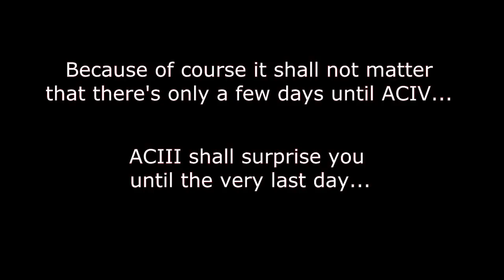Clip #06 : Assassins VS Zombies ft TheLadyTrickster \ Artifact Assault - Assassin's Creed III MP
Welcome to ACIII, the place where everything can happen! Just a taste of some weird stuff that happened while playing some Artifact Assault with the Lady Trickster and we faced some seemingly undefeatable opponents due to lag. XD

-- Credits --